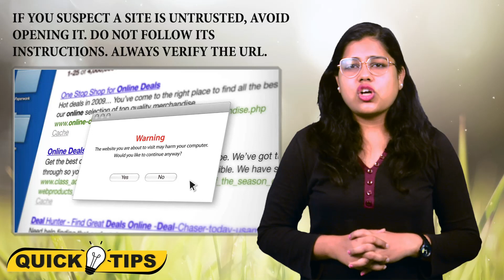ऑनलाइन भुगतान करते समय वेबसाइटों मे सुरक्षा के लिए https:// का होना सुनिश्चित करें।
Ensure having security with https:// for websites while doing online payments

An online sale site or banking site will not ask for driving license number or the PIN for your credit card. If any site or e-mail asks for this kind of information, do not respond. It is a scam.
If you suspect that the site which you are opening is not a trusted website, try not to open it. Do not follow any of the instructions given in that site. Always check the URL.

कोई ऑनलाइन बिक्री साइट या बैंकिंग साइट ड्राइविंग लाइसेंस नंबर या आपके क्रेडिट कार्ड का पिन नहीं मांगेगी। अगर कोई साइट या ई-मेल इस तरह की जानकारी मांगता है तो जवाब न दें। यह एक घोटाला है।

यदि आपको संदेह है कि जो साइट आप खोल रहे हैं वह विश्वसनीय वेबसाइट है की नहीं, तो उसे खोलने का प्रयास न करें। उस साइट पर दिए गए किसी भी निर्देश का पालन न करें। हमेशा यूआरएल की जांच करें।